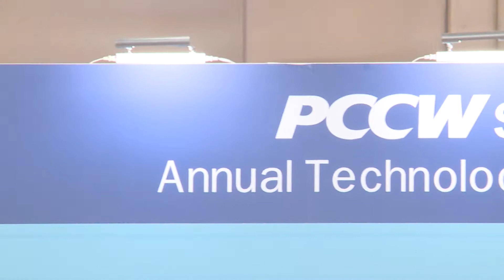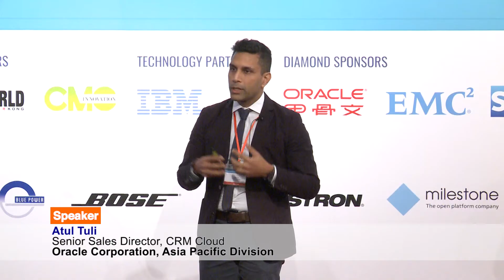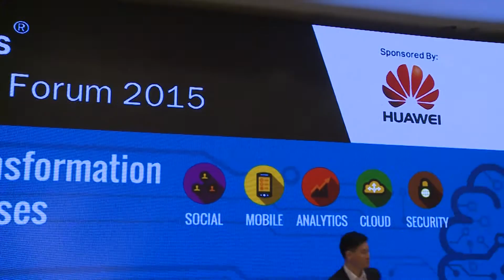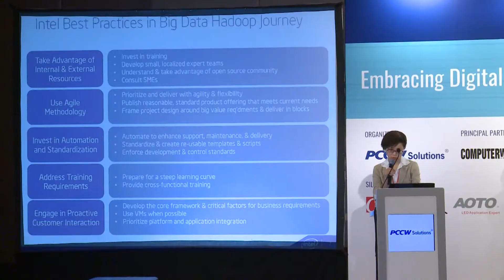PCCW Solutions - Annual Technology Forum 2015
The PCCW Solutions Annual Technology Forum 2015 was completed successfully on June 5th. This one-day event has attracted more than 400 delegates from broad spectrum.

The theme of this year was “Embracing Digital Transformation to be Smarter Enterprises”. During the Forum, PCCW Solutions has showcased how to improve customer engagement, build new partnerships and drive real competitive advantage through the convergence of social, mobile, analytics, cloud and security.